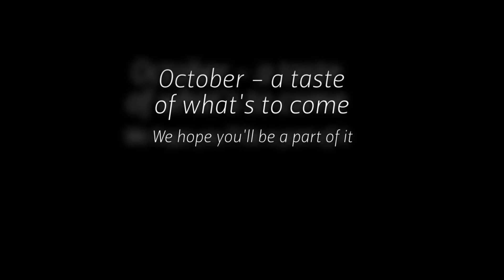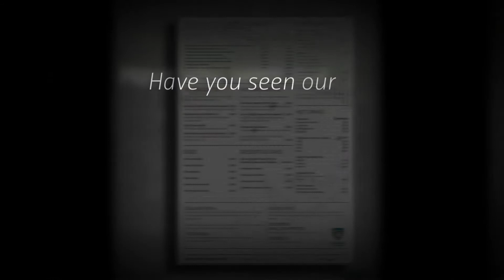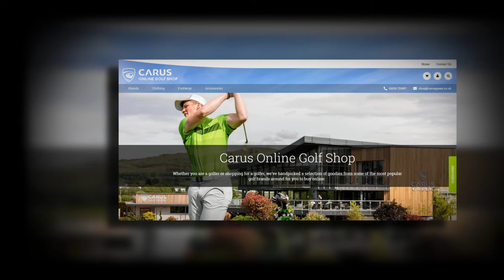Carus Green Autumn info